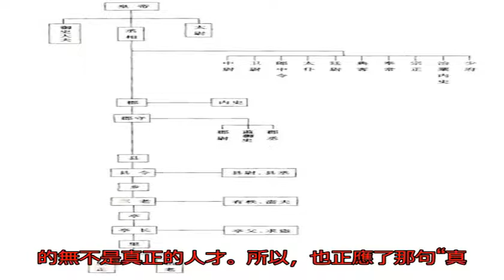武則天發明了一種用人制度，千年后的世界都在用，并不是科舉制度_人才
原標題：武則天發明了...